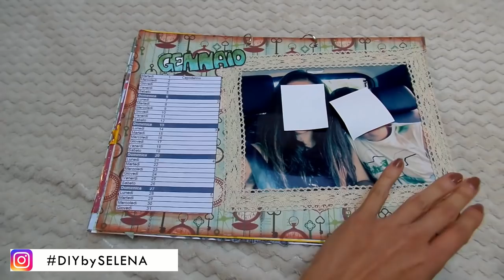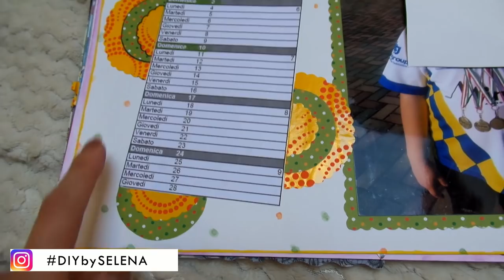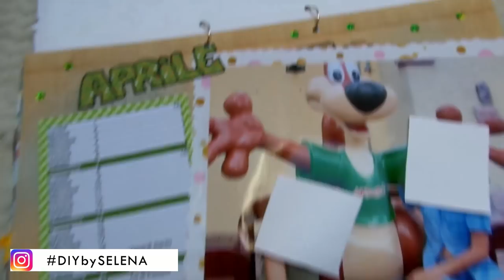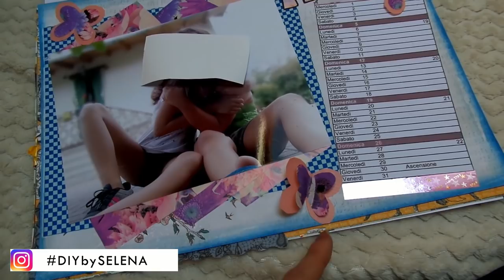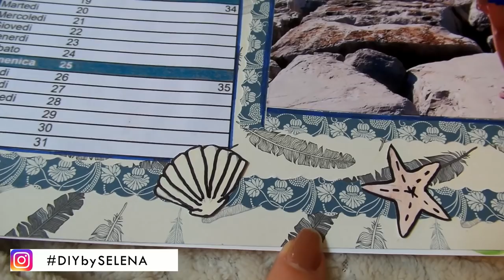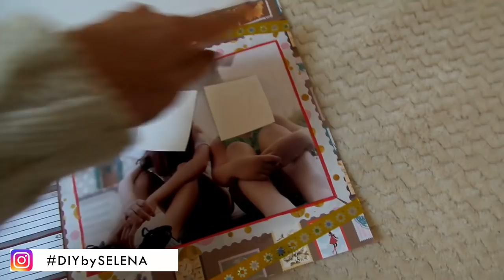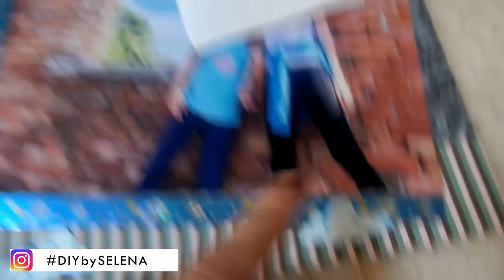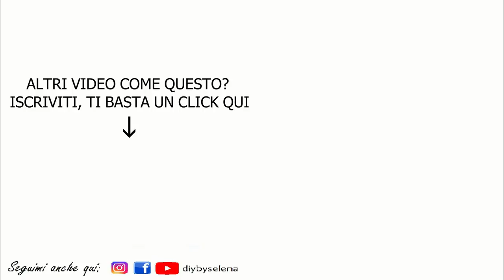IDEA CALENDARIO CON FOTO 12 MESI - FAI DA TE - RICICLO CREATIVO